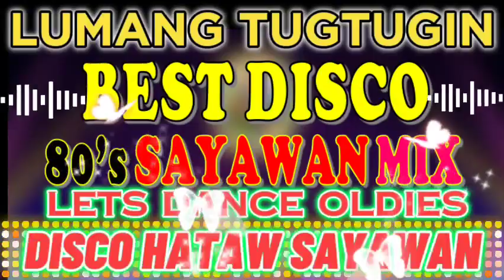OLDIEST NEW WAVE DISCO SAYAWAN